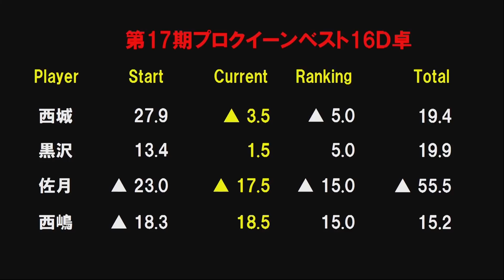【麻雀】第17期プロクイーンベスト16D卓３回戦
西嶋ゆかり(前年度決勝シード)vs佐月麻理子(協会)vs黒沢咲vs西城凛
実況：楠原遊
解説：吉田直
ルール：WRCルール
システム：半荘４回戦を行い上位２名勝ち上がり